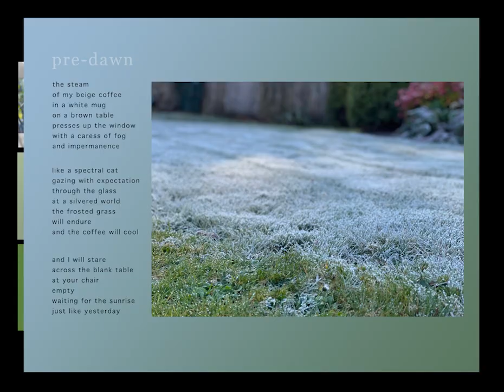Preview for 2023 calendar of poetry and photgraphy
Photographs by Antoinette LeCouteur
Poetry by Peter Dudley

Each week in 2022, Antoinette selected a special photo from the pictures she had taken during that week. Peter then used that photo as a prompt for an original poem. The full collection of 52 will be published in a book in early 2023.

The 2023 calendar made from this collection is available and is featured in this preview video.